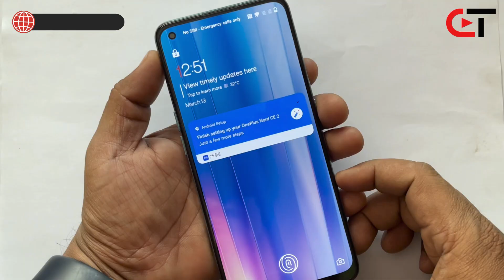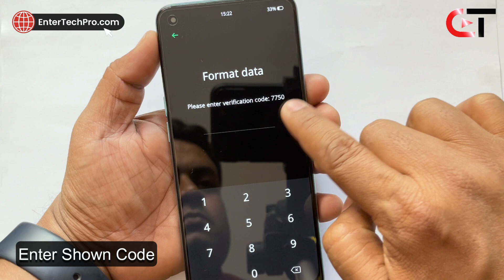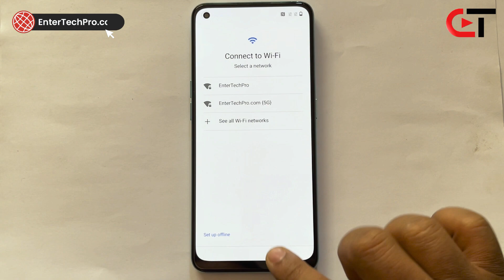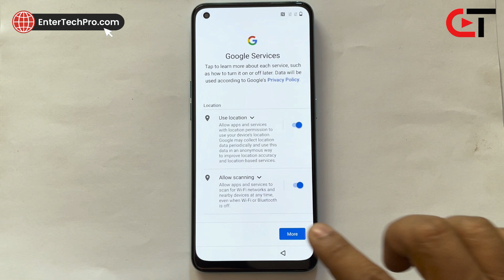All OnePlus SCREEN UNLOCK/HARD RESET/FACTORY RESET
If your phone is asking for PIN/Pattern/FRP Lock. Follow this 👇
All OnePlus Android 11/12 Bypass Google Account

How to hard reset oneplus
How to Hard/Factory Reset OnePlus | Unlock PIN, Pattern, Password Lock
OnePlus 5/6/7/8/Nord
OnePlus Unlock PIN Pattern Password Lock
OnePlus Nord Unlock PIN Pattern Password Lock
OnePlus Factory Reset
OnePlus Hard Reset
oneplus forget password,oneplus 6 forget password,oneplus 7 forget password,oneplus 6t forget password,oneplus 7 pro forget password,how to unlock oneplus